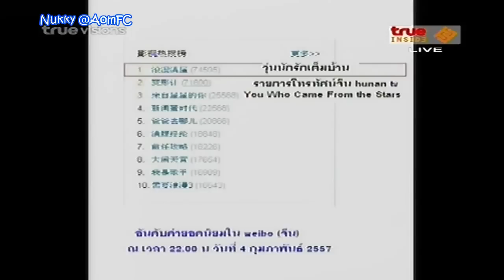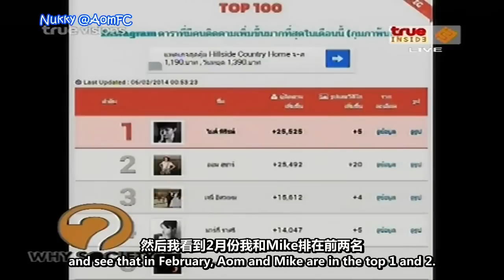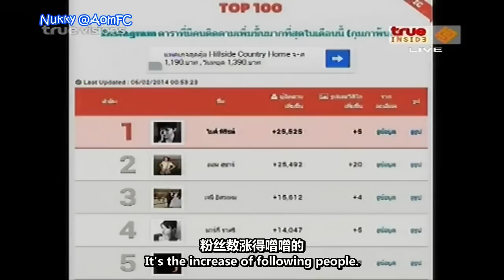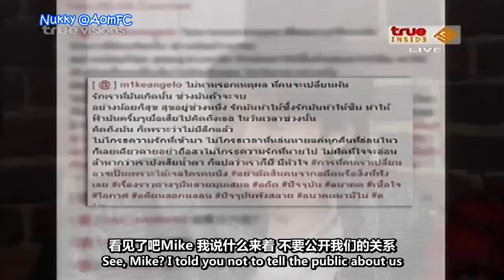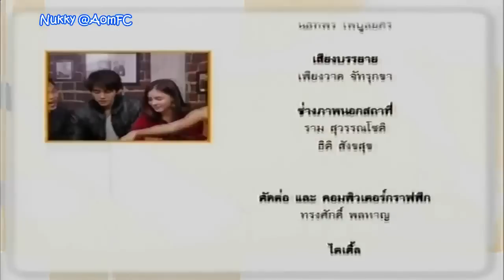【ENG&CHN SUB】Aom Mike Tae Toh "Full House Thai" @Why? Society 7Feb14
ENG Translation: Pat , Melalin , ZoOLeR
CHI Translation&Sub: SCC
VDO: Nukky